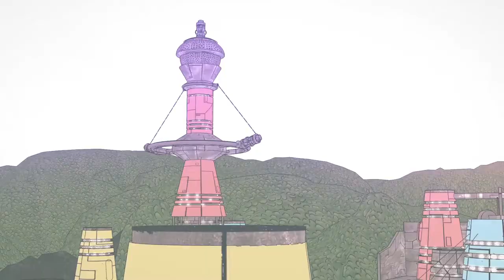Tráiler Proyecto de título "Illon"